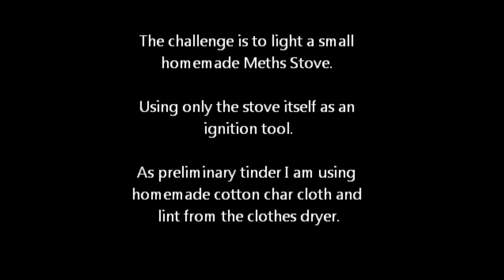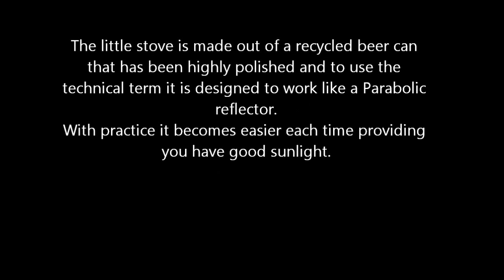A Bushcraft Challenge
A challenge to show you don't need a lighter, firesteel, friction, matches to start a fire or light a stove. I will add links to other bushcrafters who have taken up the challenge.

Congrats to
Adam of

Ken YouTube channel KennethKramm NatureQuest
using his homemade charred cotton balls to complete the challenge